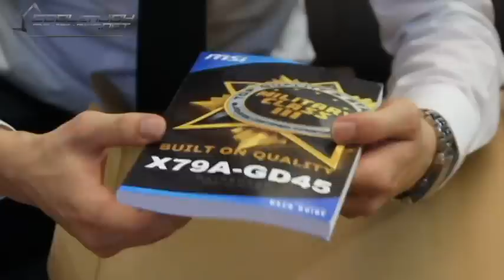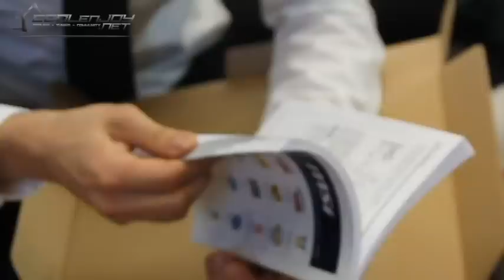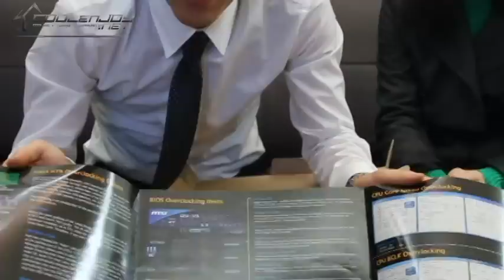MSI X79A GD45